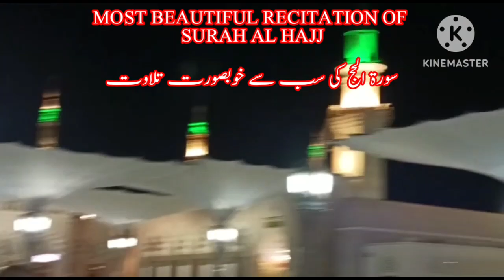Ziarat e RawdaSharif e RasoolAllah (sallAllahu alaihi wasallam), Masjid Nabwi, Madinah Munawwarah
Top 10 Places to Visit in Madina |

Best Ziarat In Madina Saudi Arabia ALL MADINA ZIYARAAT | MADINA CITY TOUR | MADINA ZIYARAAT || MADINAH LIVE | MADINA LIVE |

Madina Munawwara Ka Safar Aur Haziri ky Adab |